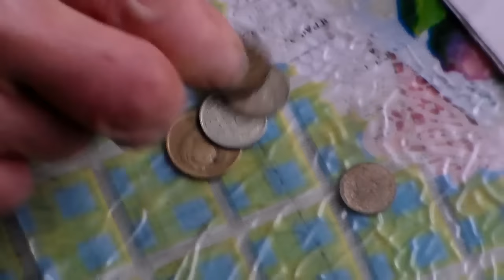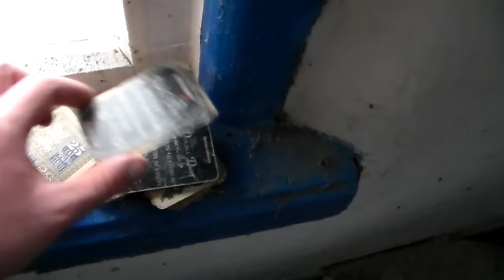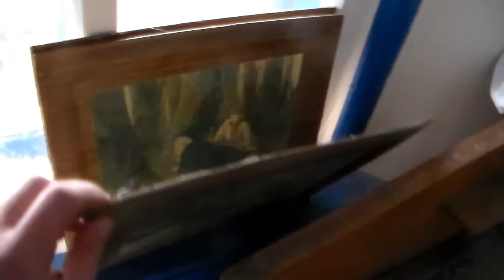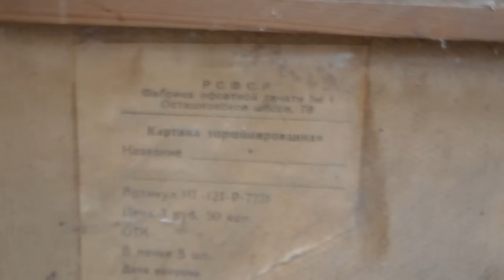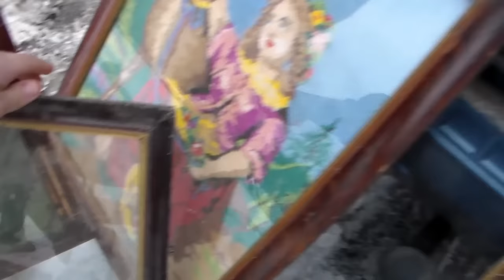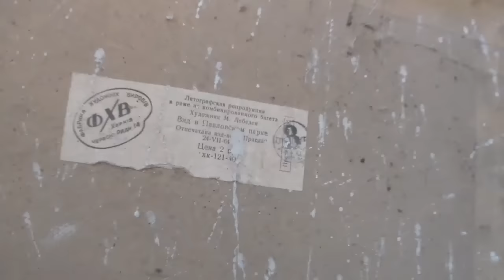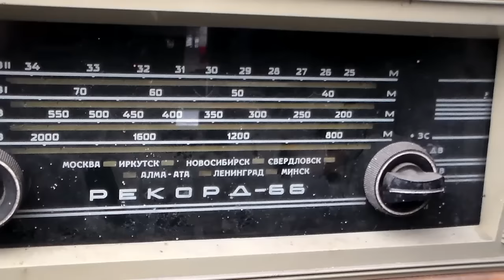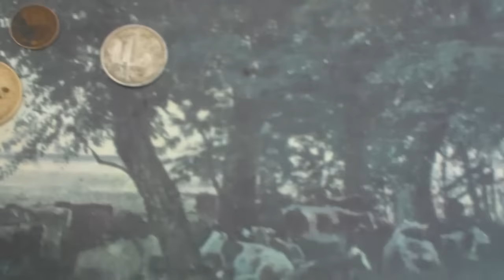В поисках золота,щедрый дед.поиск по старым домам,что можно найти в старом доме?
В поисках золота. Щедрый дед,93 года.у деда в гостях,старый дом.Заходите в группу поговорим о чистке монет,продаже,о картах..и просто о жизни как она есть,на любые темы!